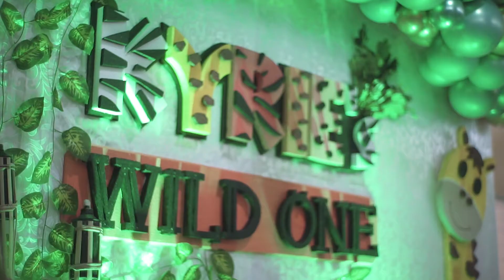Kyrie's Wild One